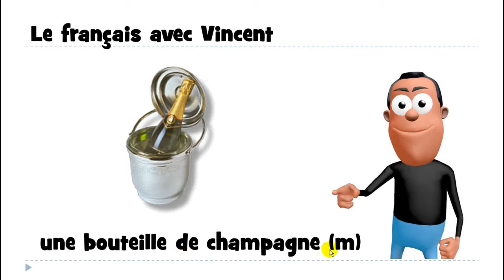درس الفرنسية # une bouteille de champagne